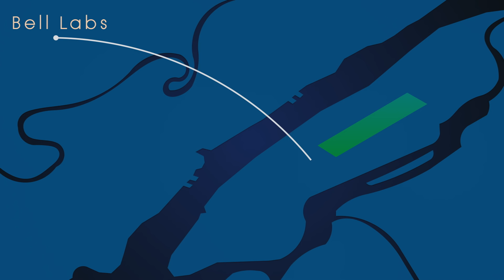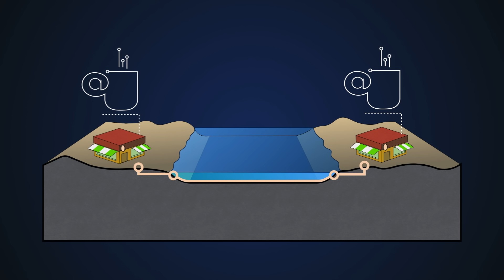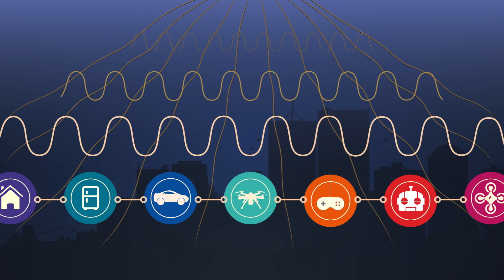The future is bright. And wireless. | Marco Mezzavilla | TEDxMiddlebury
Mezzavilla discusses the progression of cellular networks and the inevitable next step towards 5G connectivity.

Marco Mezzavilla is a Research Fellow in Engineering at NYU Poly with a keen passion for both technology and liberal art. After a diploma in Classical Studies, he completed his B.Sc., M.S and PhD in Information Engineering at University of Padua. At NYU, Marco co-leads a number of activities related to 5G research. He is Technology Evangelist and co-founder at Snapback, a core-technology startup based in Rome. For more information on the graphic design featured in this talk,